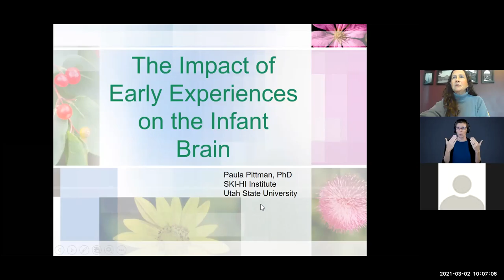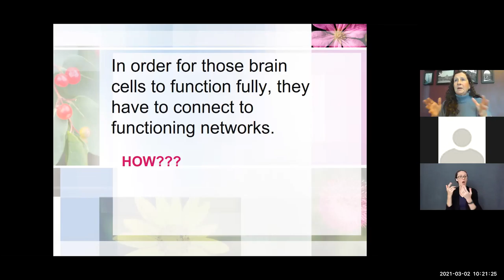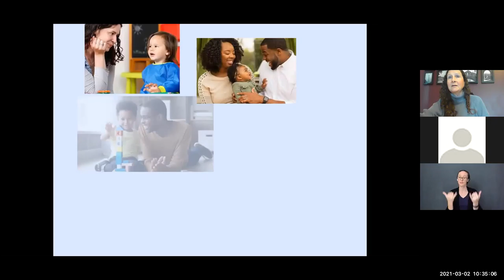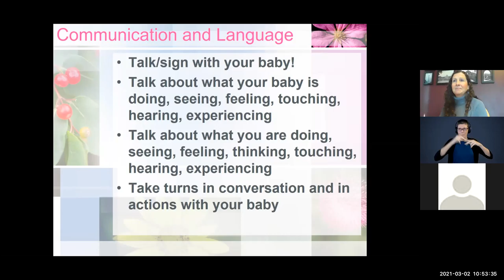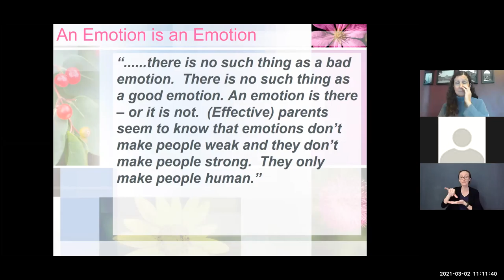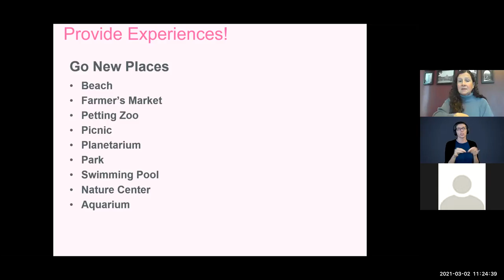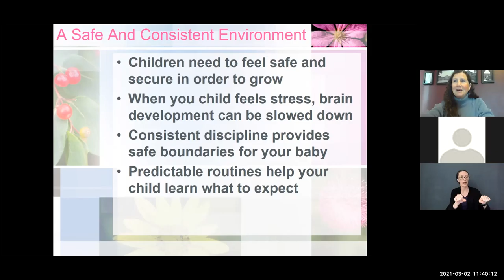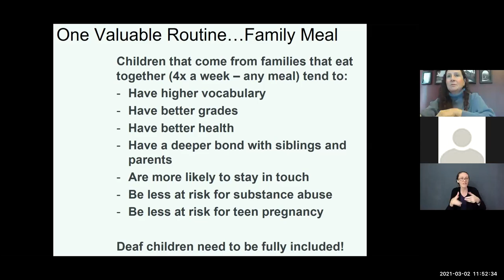“The Impact of Early Experiences on the Infant Brain” with Paula Pittman of Ski-Hi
“The Impact of Early Experiences on the Infant Brain”
The experiences we have in the early years of life set the stage for our learning for the rest of our lives. There are simple things you can do every day throughout your day that will enhance your baby’s development and help strengthen one of our most powerful muscles…the brain! In this workshop we will discuss the powerful infant brain and share some simple strategies that will enhance infant brain development.